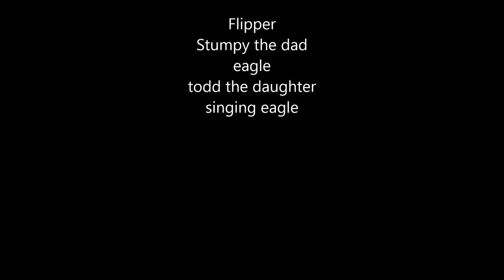2015 nature footage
enjoy some footage from our summer and remember those who protect our freedom so we can do such things as this. God Bless America and its protectors past, present and future